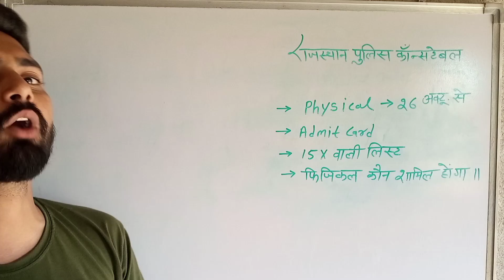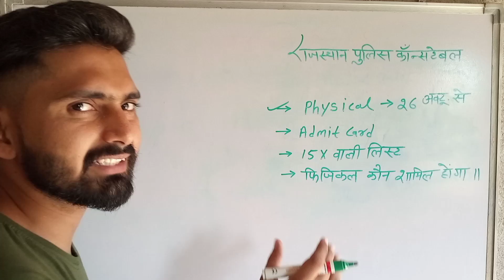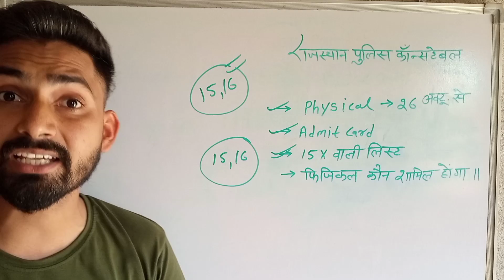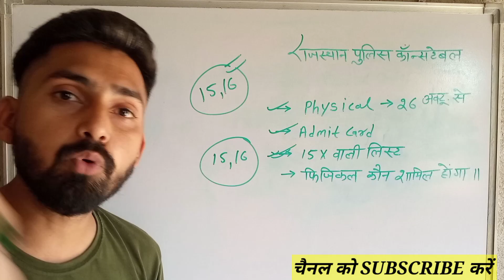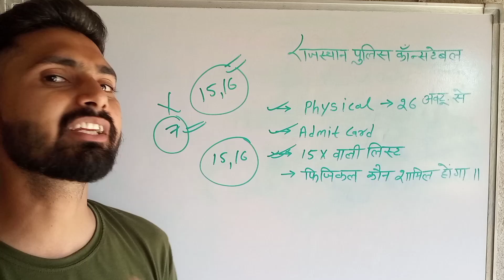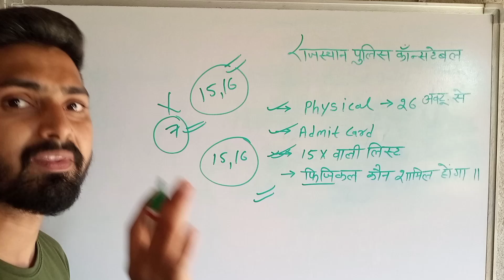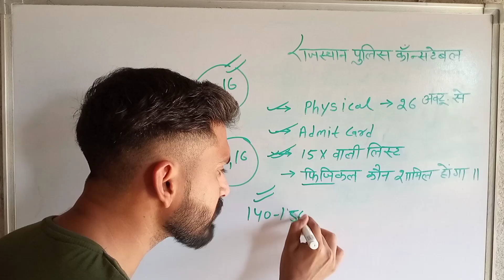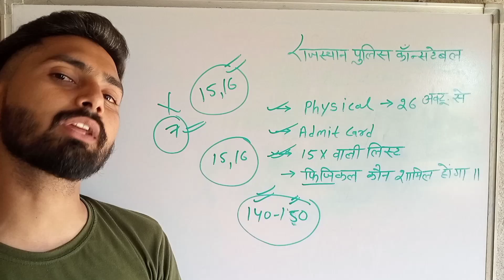Rajasthan Police Constable Physical 2023। फिजिकल में कौन होगा शामिल। 15 गुणा की लिस्ट आ रही है